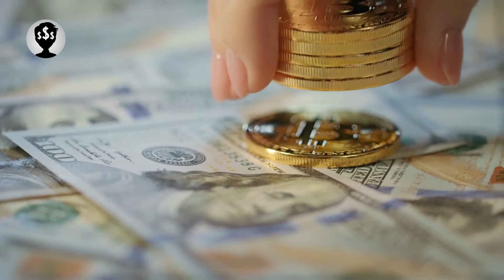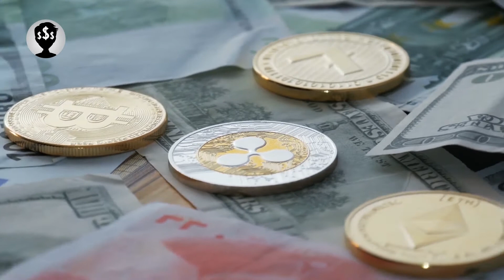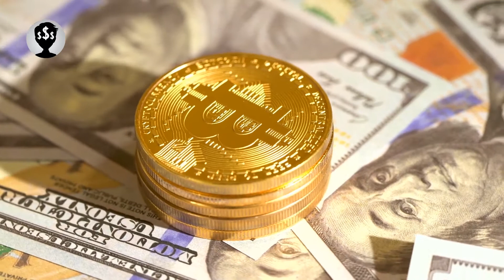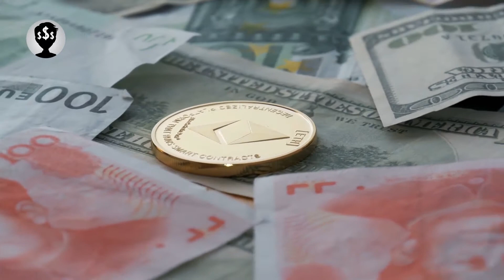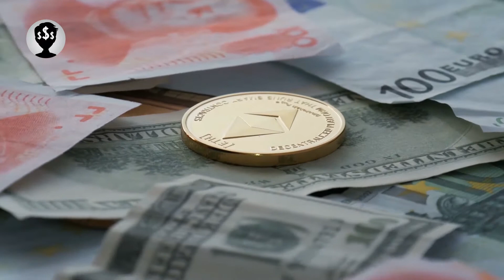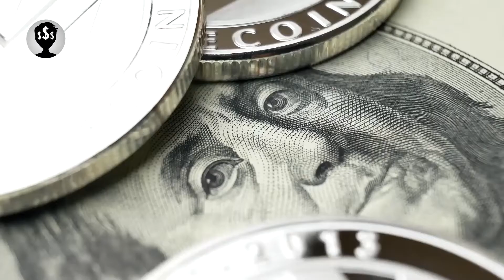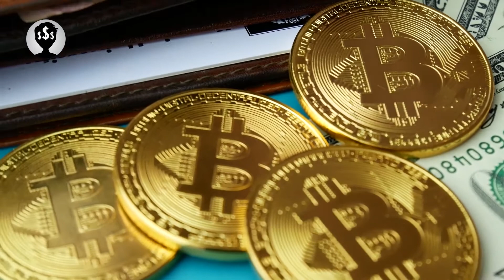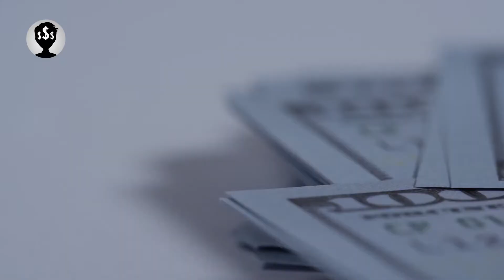Cathie Wood: Buy Bitcoin Now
Cathie Wood of Ark Invest, one of the more influential voices on Wall Street and is a major backer of Tesla (TSLA) talks about her latest bitcoin prediction.